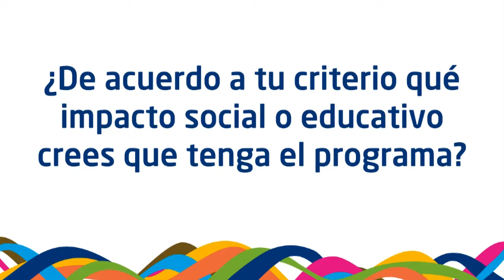Testimonios de estudiantes colaboradores en e-UAEM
Cápsula de testimonios de estudiantes colaboradores participantes en el Programa de Colaboración Multidisciplinaria en la Producción de Asignaturas Híbridas y Virtuales para Modalidades No-Convencionales de Aprendizaje de e-UAEM